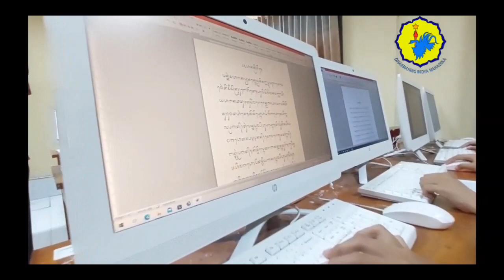Pelatihan Nyurat Aksara Bali Dengan Komputer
Tim dari penyuluh bahasa Bali Provinsi Bali di Kabupaten Gianyar memberikan pelatihan kepada siswa kelas 10 tentang menyurat aksara Bali dengan menggunakan komputer.

Kegiatan ini merupakan salah satu langkah konkrit dalam melestarikan budaya Bali, salah satunya adalah tentang aksara Bali, dimana selama ini kita kenal penulisannya secara manual, akan tetapi dengan adanya perkembangan teknologi, saat ini kita bisa menulis aksara Bali menggunakan media komputer.

Diharapkan nantinya setelah mendapatkan pelatihan ini, siswa yang sudah bisa agar mengimbaskannya kepada teman-teman yang lain sehingga kita semua mempunyai pemahaman yang sama akan hal menulis aksara Bali menggunakan media komputer.